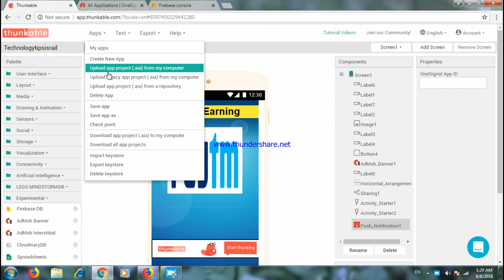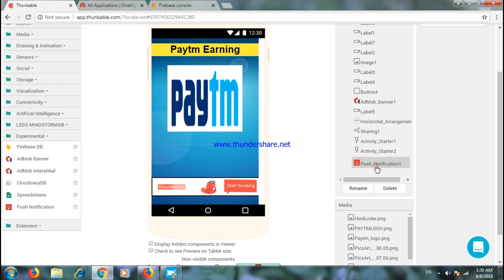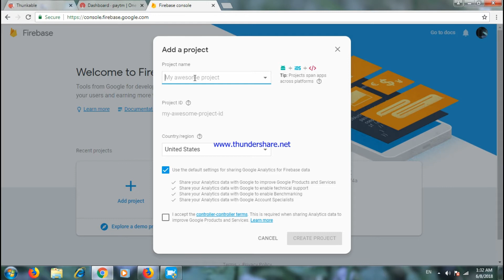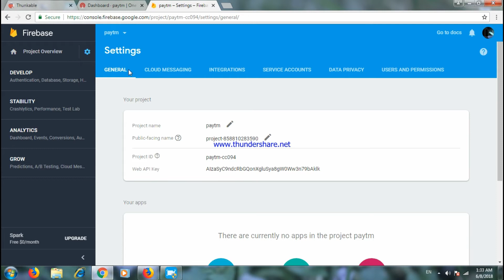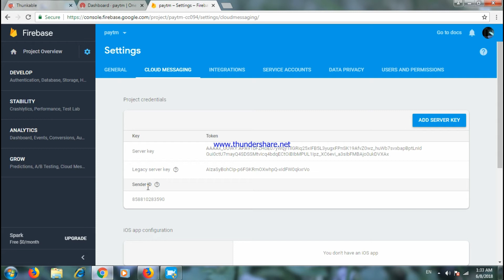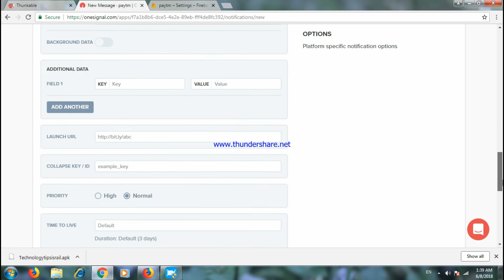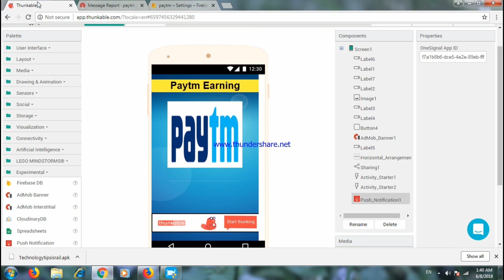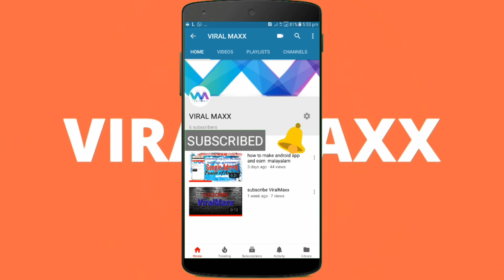How to Send Push Notification On Installed Android App [Malayalam]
in this video iam showing you how to send push notification in your installed android app